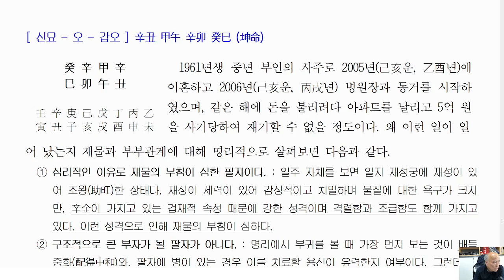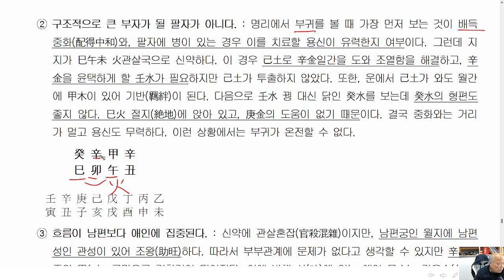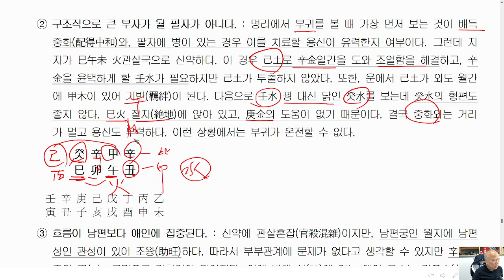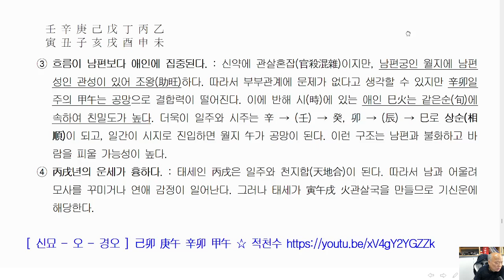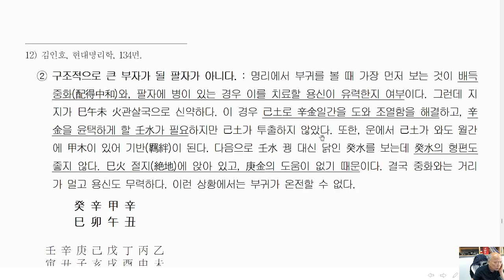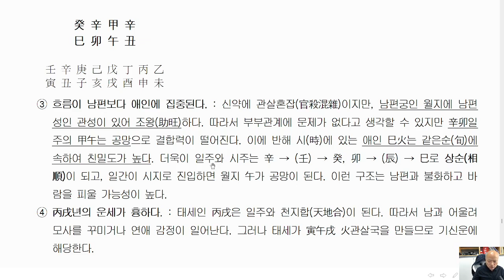[nss-실관-사주-00047] 辛丑 甲午 辛卯 癸巳 (坤命)